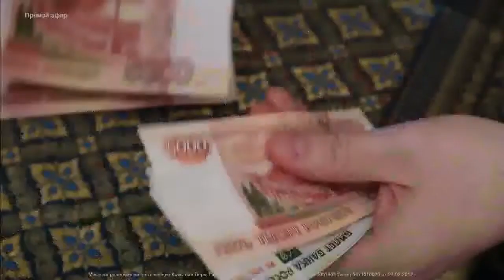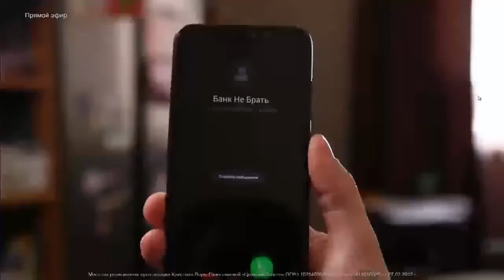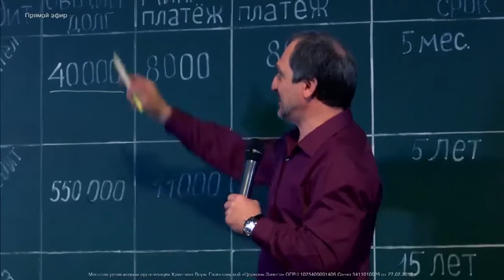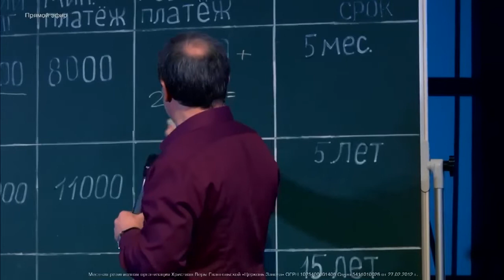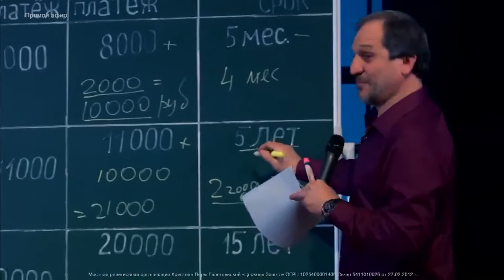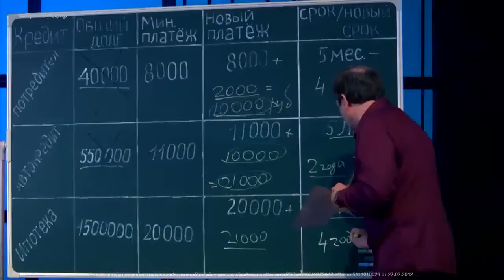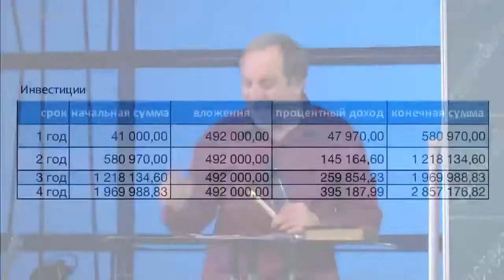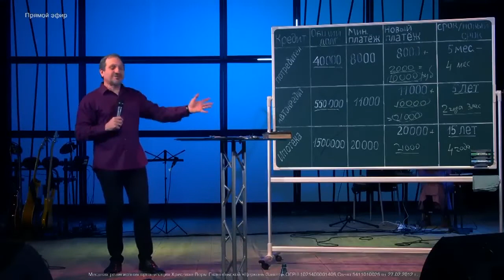КАК ОСВОБОДИТЬСЯ ОТ ДОЛГОВОГО РАБСТВА? Прямой эфир из «Церкви Завета» 11-04-21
Сегодня тема долгового рабства актуальна как никогда. В период крупных экономических кризисов и мировых катастроф люди все чаще вынуждены прибегать к денежным займам, не имея возможности иначе разрешить свои жизненные трудности. Но насколько эта тенденция применима к христианской жизни? Что говорит об этом Библия? Дает ли она конкретные указания, как об одолжении денег, так и их займе? Что последователям Христа, делать в столь сложной и неоднозначной ситуации?

Знаете ли вы, что до 70 % населения нашей страны не имеют никаких сбережений? Ничего, что позволило бы в кризисное время продержаться хотя бы пару месяцев?

Свыше 60 % россиян испытывают острую нехватку денег, и многим из них не хватает весьма значительной суммы.

6 из 10 наших соотечественников в прямом смысле слова живут от зарплаты до зарплаты, и не в состоянии откладывать даже самое минимальное количество денег.

Ситуация продолжает ухудшаться. И одна из причин такой ужасающей статистики состоит в том, что мы вынуждены постоянно выплачивать свои долги.

Что же делать? Как выжить? Можно ли выбраться из этого замкнутого круга?

Узнайте, как освободиться от долгового рабства, возможно ли в нынешних условиях жить без долгов, и что об этом говорит Священное Писание, в новом послании пастора Виталия Максимюка.